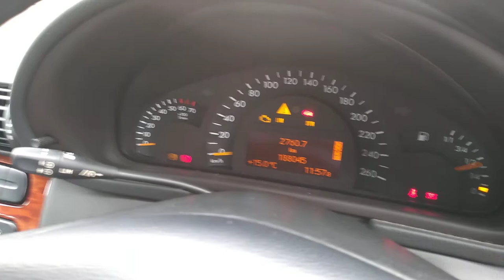C180 m271 w203, timing chain about 500kms since chain replaced, no issues...